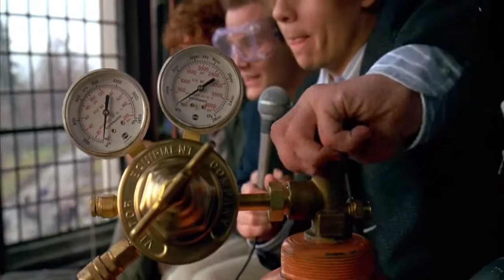Charlie witnessed that Willice pranked the principal with three guys